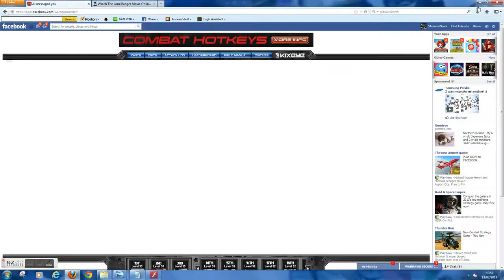Giant Thoe with 4 Bunkers